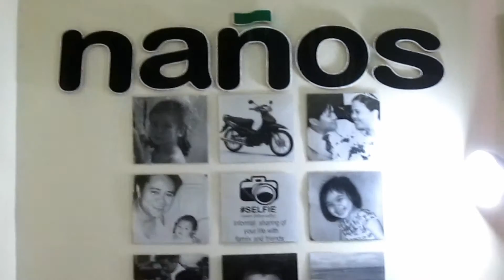LEO ESCOBAL - John Thompson's Piano Pieces